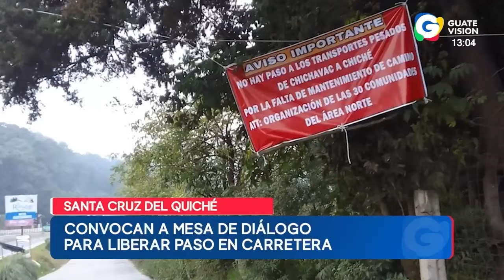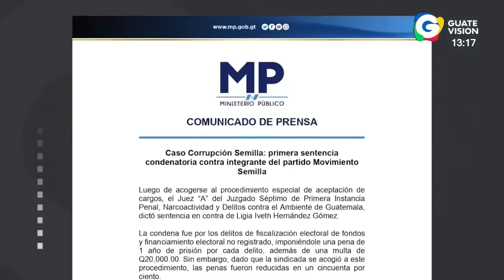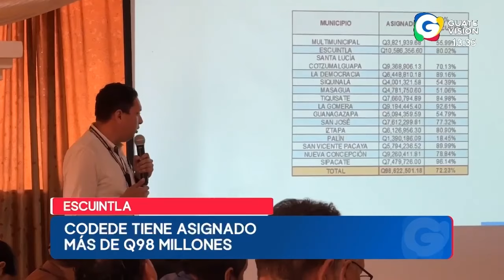Noticiero EN VIVO 1 pm, 12 de noviembre de 2024